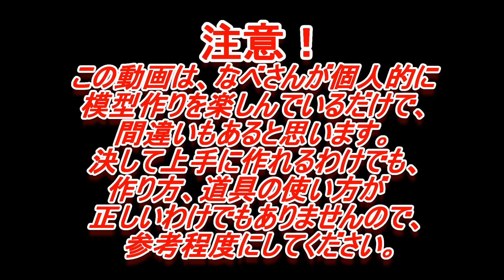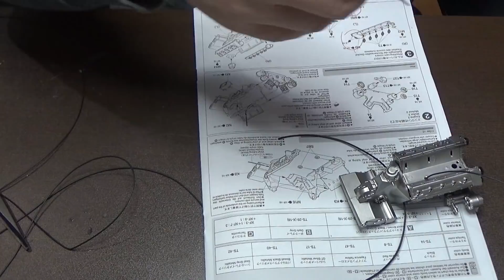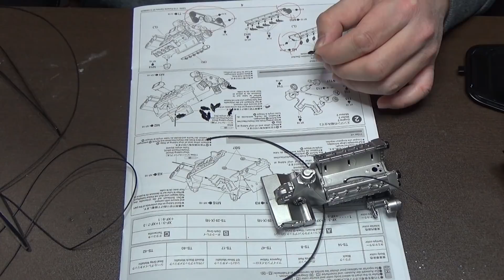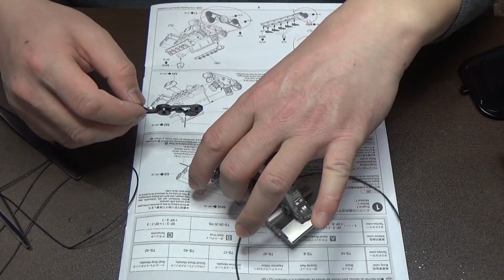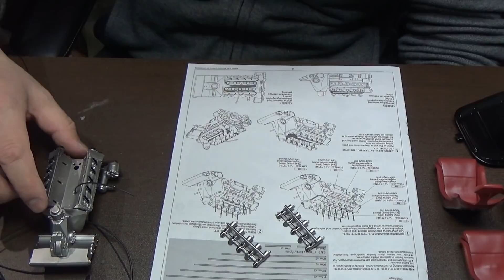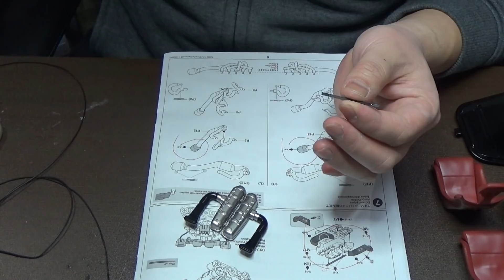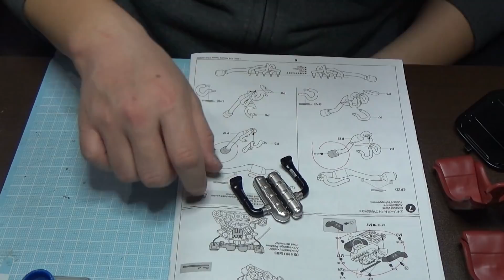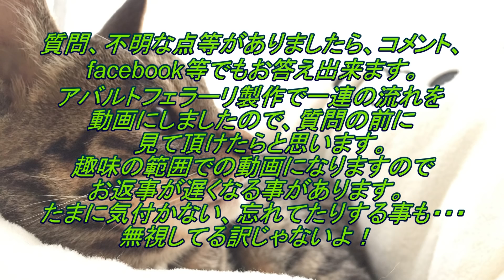#6 ビックスケール1/12ポルシェカレラGTを作る！なべさんの難しく考えないプラモデル制作記(Porsche Carrera GT)